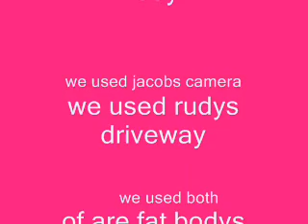Fat white boys skateboarding